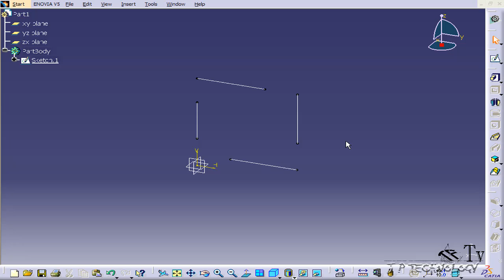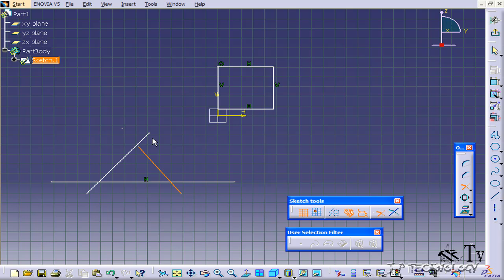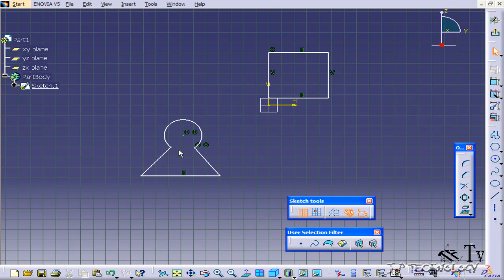18-Çizim Budamak ve UZatmak (Trim Extend Sketch)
Temel seviye ile başlayıp ileri seviye catia eğitimi oynatma listemizde sırası ile paylaşılmıştır faydalı olması dileğiyle.

Programın eğitim kitaplarını videonun üzerinde beliren kart bağlantıları ile sitemizde ve bu bölüm içinde bulabilirsiniz.